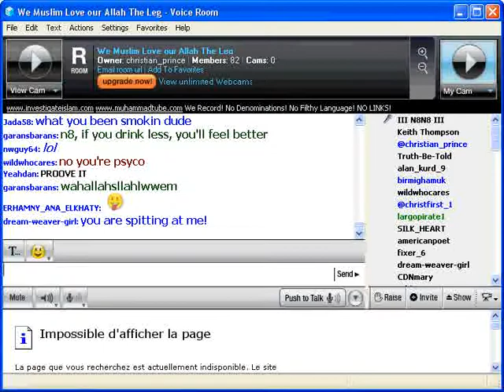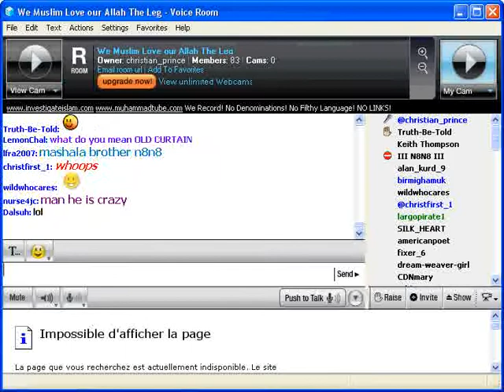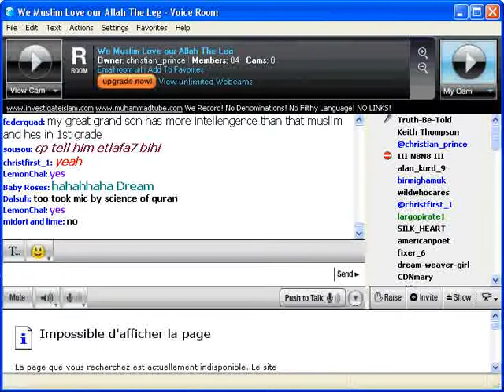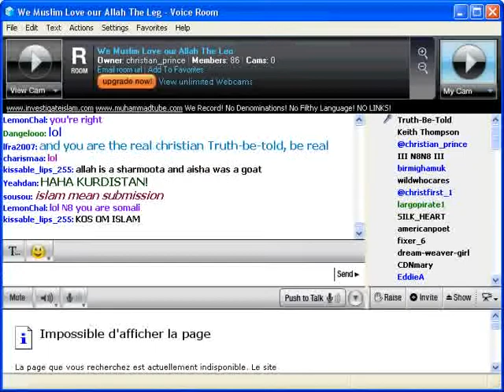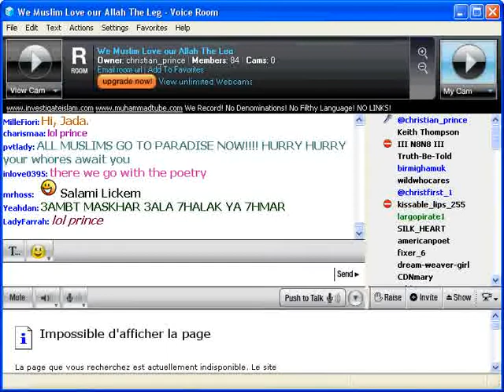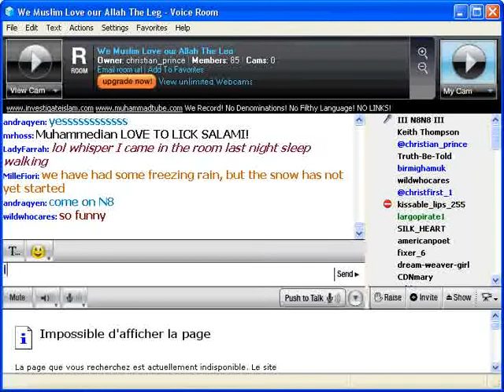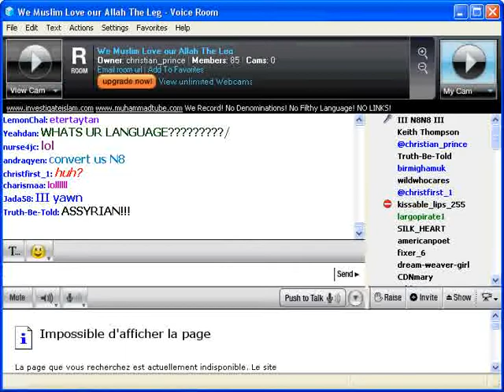N8N8 the muslim try to convert Christians on paltalk